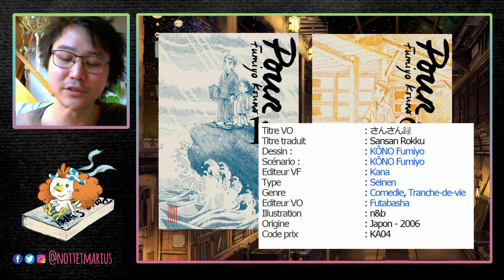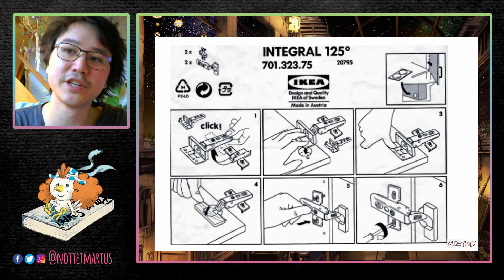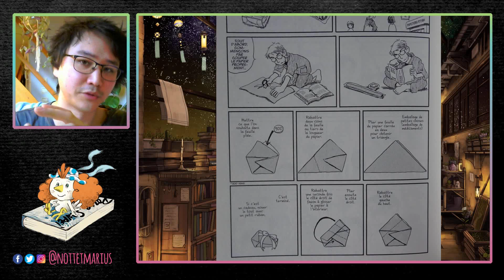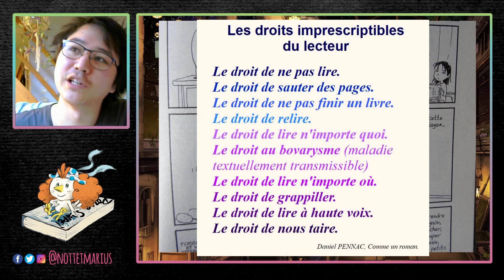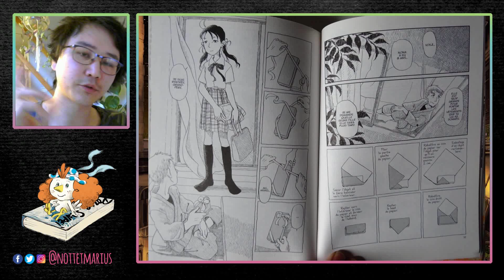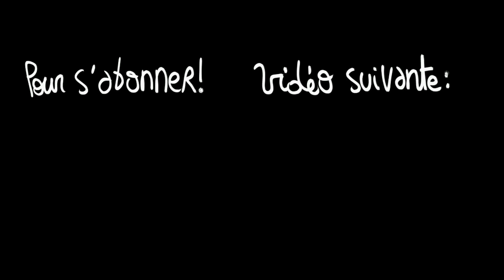POUR SANPEI - Apprendre sa famille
Lecture du mois pour la bande dessinée! Je parle tous les mois d'une BD francobelge, d'un manga et d'un comic!

Je parle ici de "Pour Sanpei" de Fumiyo Kôno (autrice de "Dans un Recoin de ce monde", publié chez Kana.